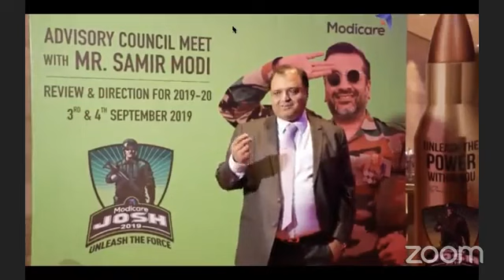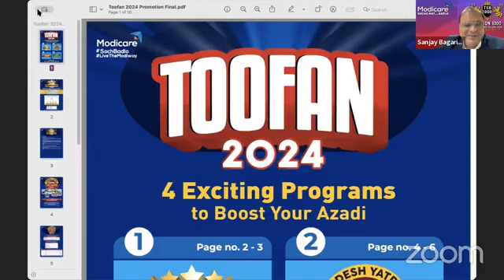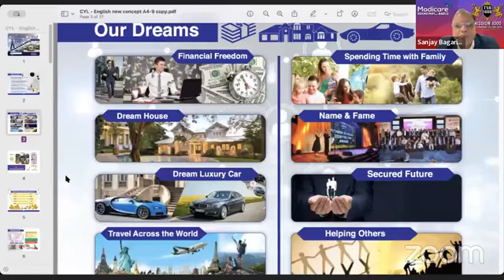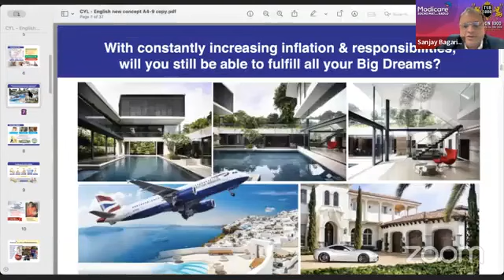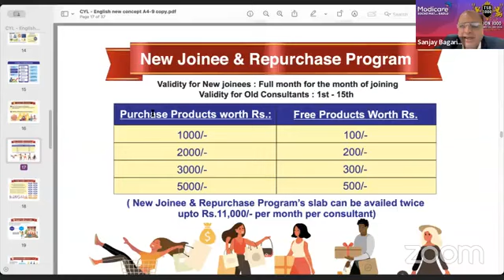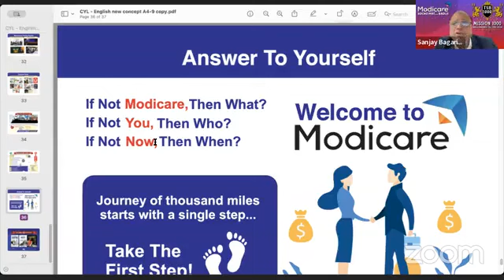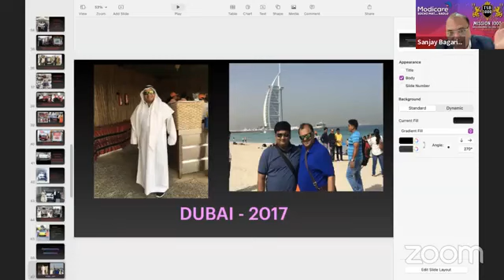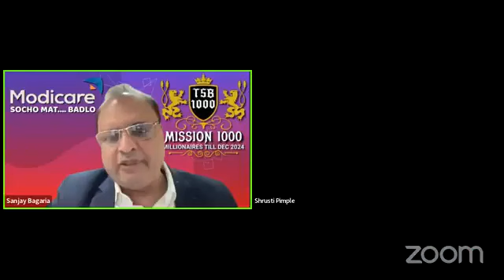INCREDIBLE BUSINESS OPPORTUNITY FOR EVERY ONE BY SANJAY BAGARIA